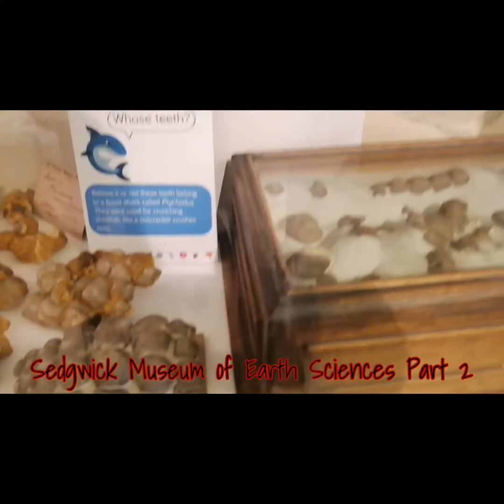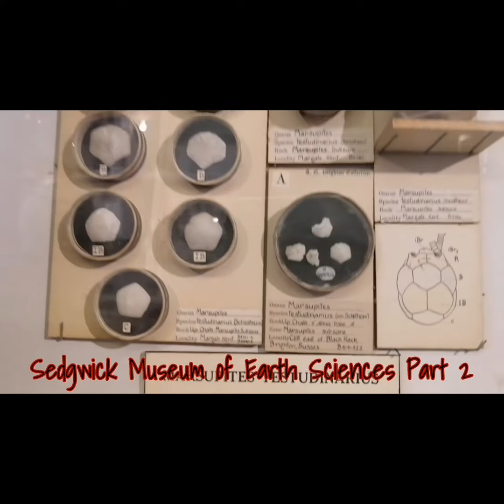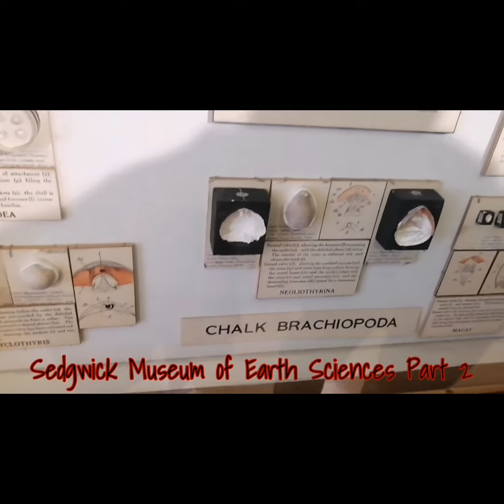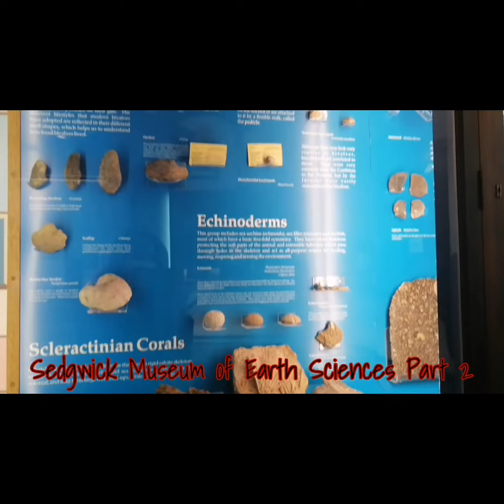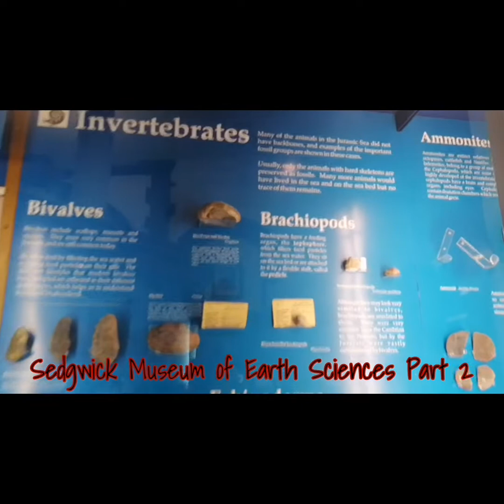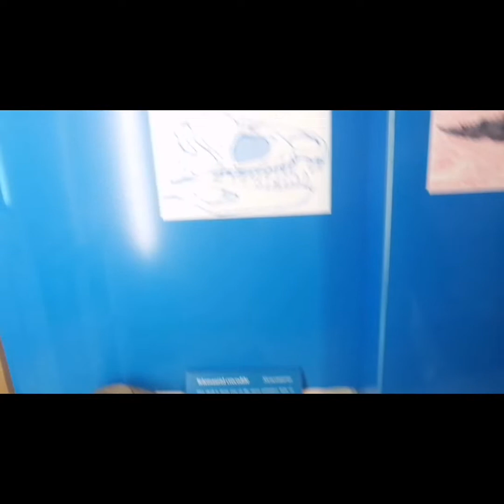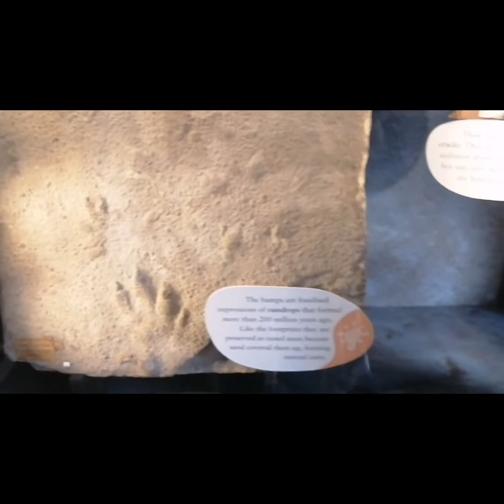Sedgwick | Museum | of | Earth | Sciences (Part 2)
Sedgwick Museum of Earth Sciences, is the geology museum of the University of Cambridge. It is part of the Department of Earth Sciences and is located on the University's Downing Site in Downing Street, central Cambridge, England. The Sedgwick Museum is the oldest of the eight museums which make up the University of Cambridge Museums consortium.